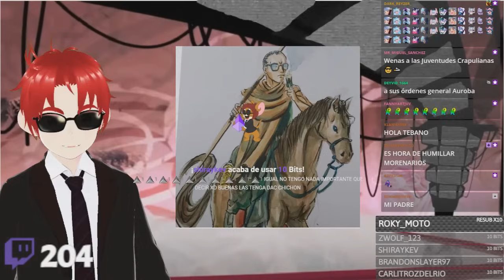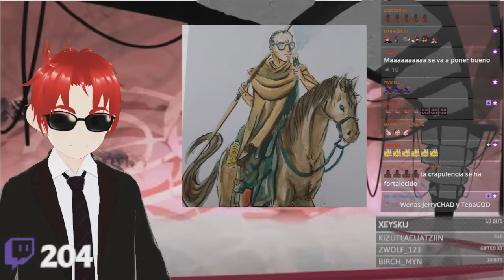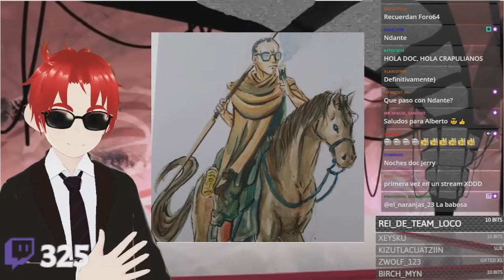La falsa propaganda de Doomentio. La verdad tras el "Material Historico". Invitado especial Tebano.